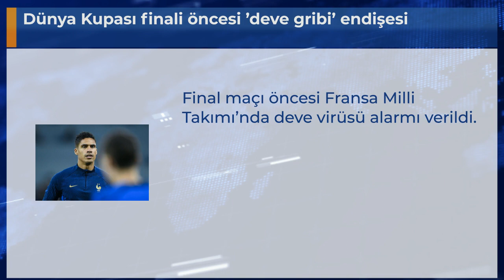Dünya Kupası finali öncesi ’deve gribi’ endişesi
Final maçı öncesi Fransa Milli Takımı’nda deve virüsü alarmı verildi.